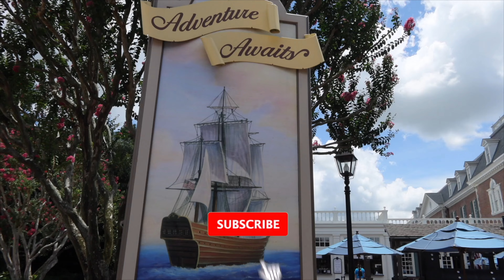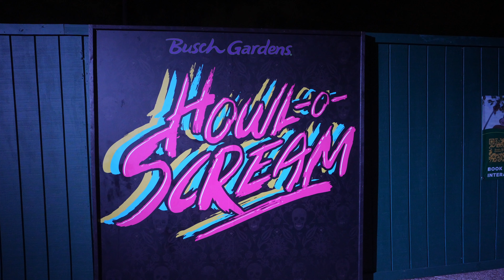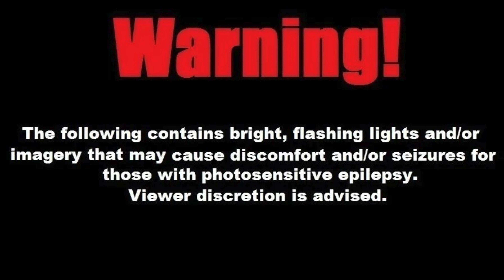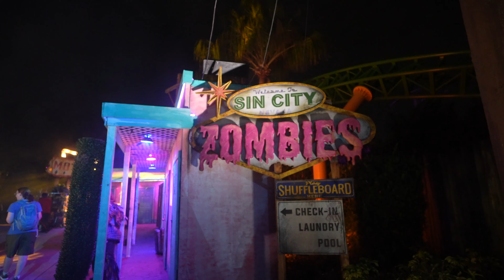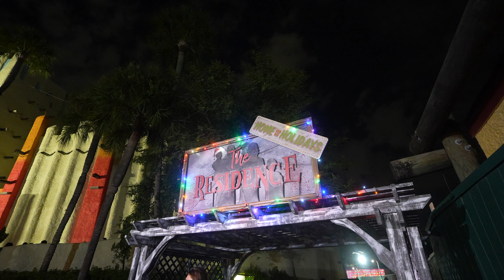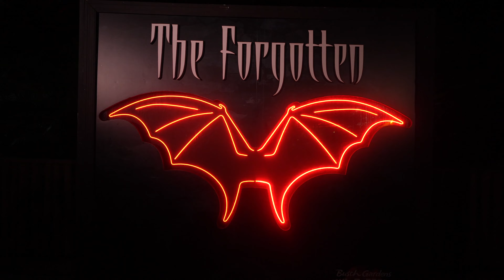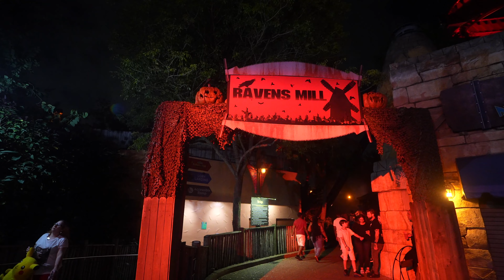Our First Trip Back to Howl-o-Scream Since COVID | Howl-o-Scream Busch Gardens Tampa 2023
Join us on another adventure as we